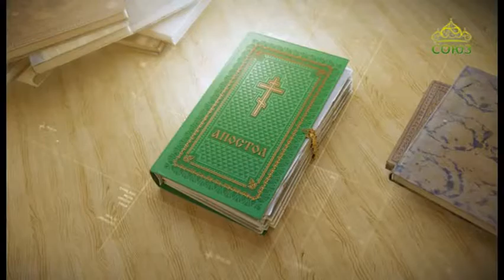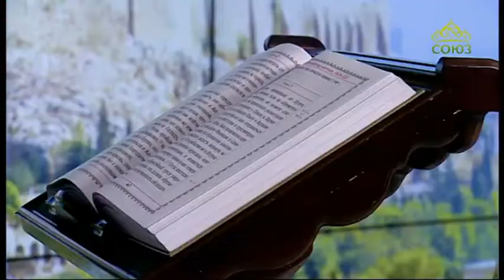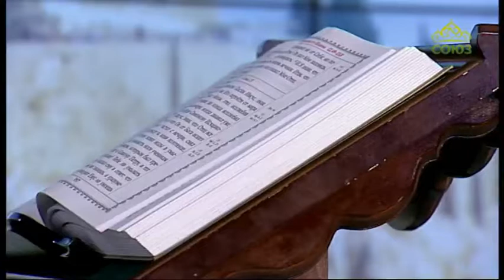Читаем Апостол 8 марта 2020. Послание апостола Павла к Евреям. Глава XI, 24-26, 32 - XII, 2.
Посему и мы, имея вокруг себя такое облако свидетелей, свергнем с себя всякое бремя и запинающий нас грех и с терпением будем проходить предлежащее нам поприще

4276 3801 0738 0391 (карта сбербанка)